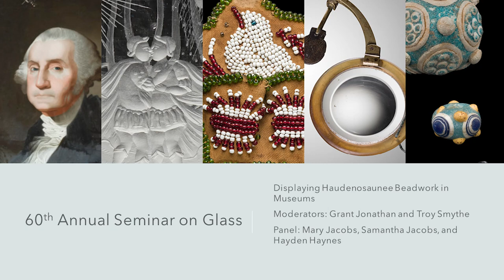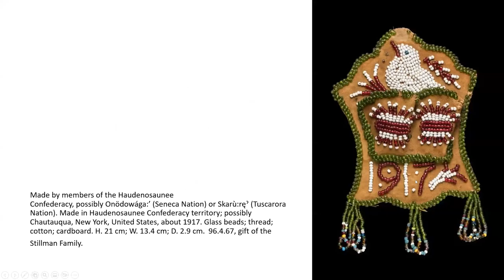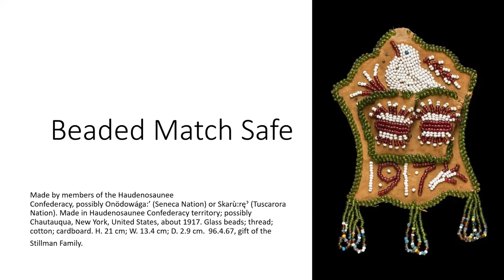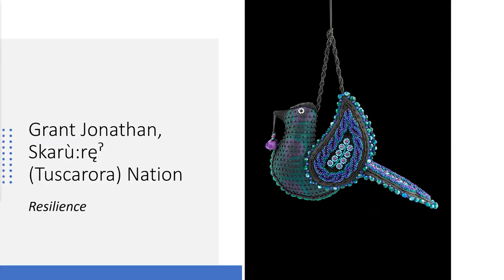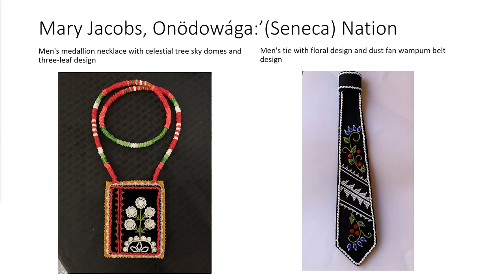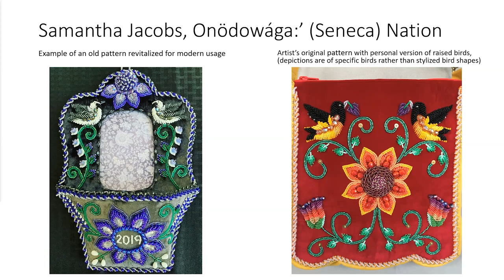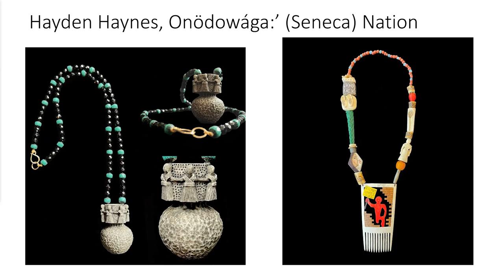Displaying Haudenosaunee Beadwork in Museums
The six Native American nations which comprise the Haudenosaunee (Iroquois) Confederacy have a rich and long-lived glass beadwork tradition. Contemporary artists continue to chart new paths for it. This session examines the unique roles and responsibilities 21st century museums have as they center traditional and emerging beadwork in their galleries. Join Haudenosaunee artists and museum professionals as they discuss ways that display space and context affect meaning-making and experience.